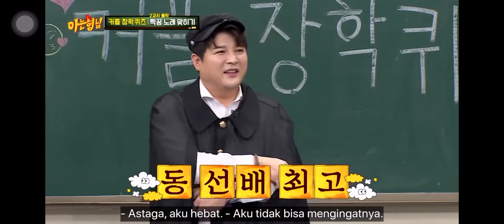Knowing Bros - Hyuna & Dawn Moment (PART 7)